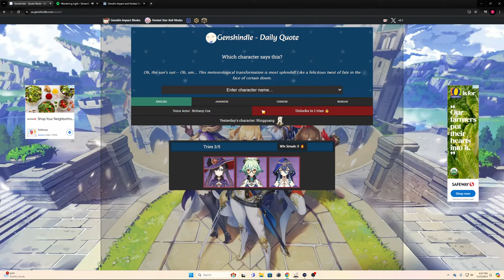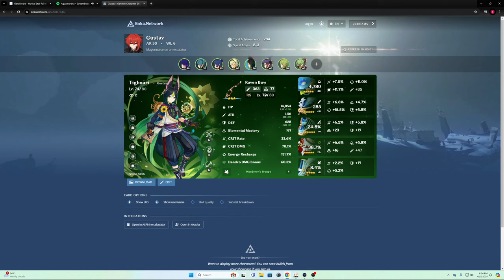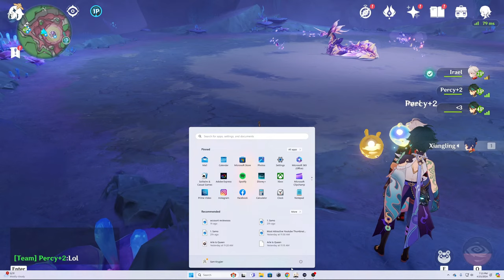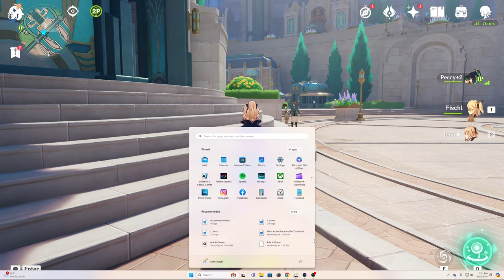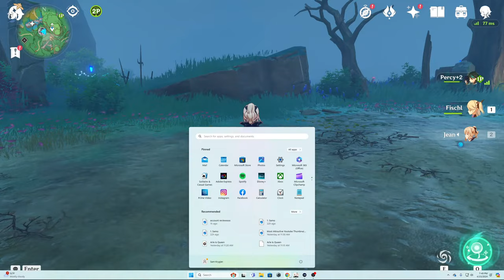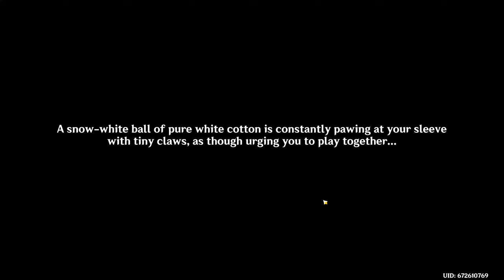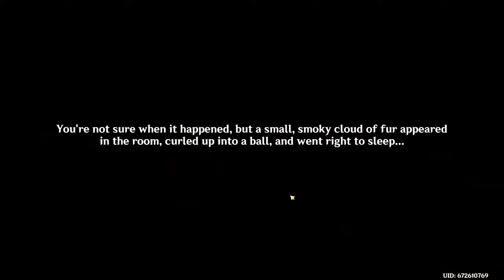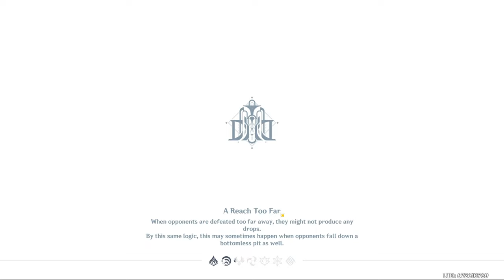Reviewing YOUR Genshin Impact Accounts!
Come flex your builds or come with characters you need help with!